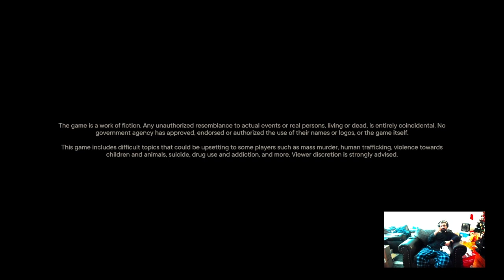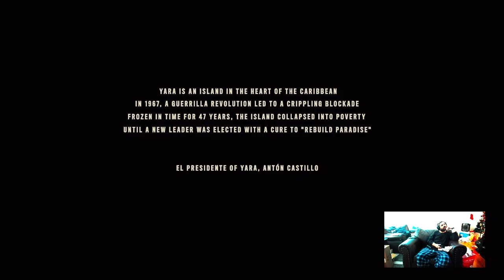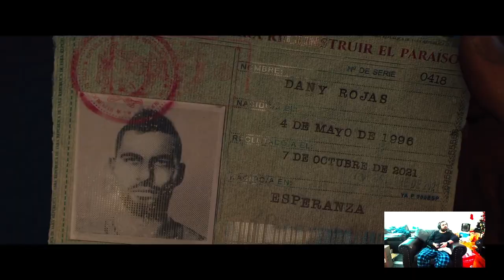Fry Cry 6 Walkthrough Part 1 Xbox series X Gaming With Anthony